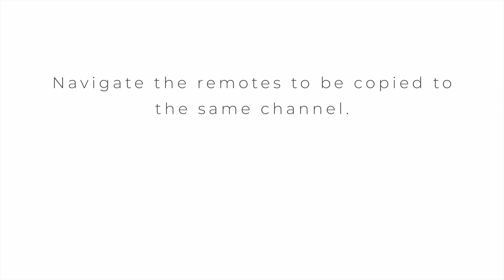Copying Channels on Remote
Learn how to copy channels onto your remote.